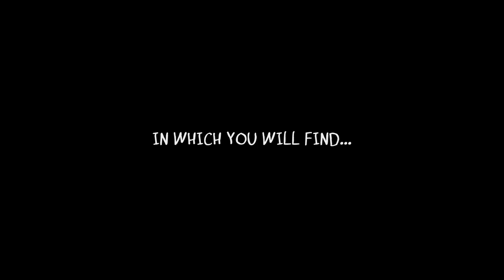Three Times Moving: A Time To Lie Trailer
Trailer for the 2014 romantic drama short film Three Times Moving: A Time to Lie. Starring Jane Hogan, Lee Neville and Danielle Little. Written, Produced & Directed by Lee Neville.

The Three Times Moving Trilogy is available in a back-to-back presentation on Amazon Prime Video